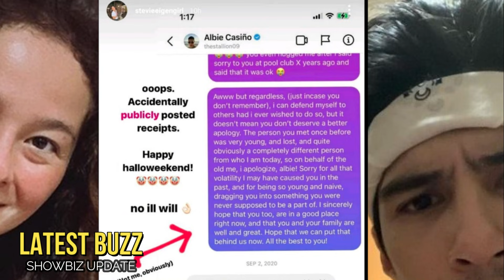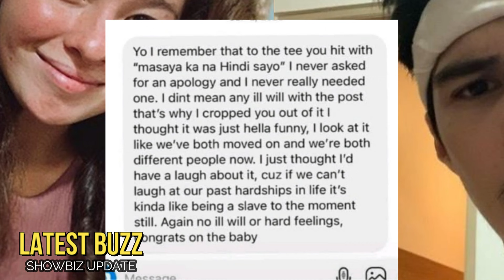🎯KAPATID NI ANDI EIGENMANN, SINAMPAL NANG EBIDENSYA SI ALBIE CASINO!PATUNAY NA NAG-SORRY NA SI ANDI!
Inalmahan nang kapatid ni Andi Eigenmann na si Stevie Eigemmann ang naging pahayag ni Albie Casino na hanggang ngayon ay hindi pa rin daw humingi nang “ sorry” si Andi sa kaniya. Kaya’t kahit pa magkasabay pa sila sa eroplano ay  hindi niya daw ito kakausapin at papansin… Sa katunayan , ikinatuwa pa nito ang pagdagdag nang timbang ni Andi..